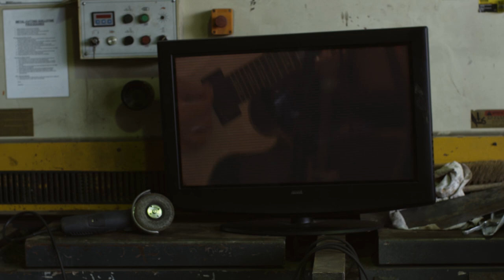Flannelette - Way Down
Filmed and Directed By Jarvis Alston - 8 Figure Productions